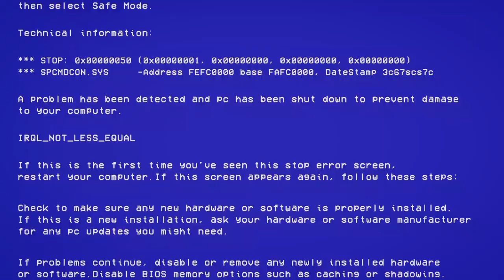भगवान ने हमको अबकी बार इतनी सी सरसों क्यों दी 😭😭😭😭